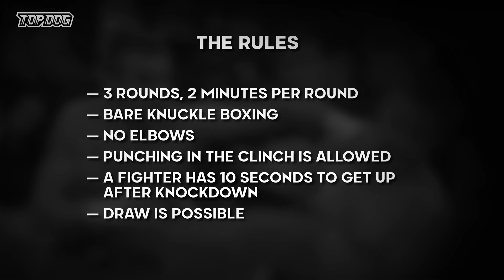"Автомат" Гаджи vs. Павел Шульский/ главный бой вечера/ зал славы Top Dog/ TDFC 5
Телеграм канал турнира (заявки на участие)

Музыка на выход Гаджи HOLLOWPOINT - APATHETIC
Музыка на выход Павла Шульского 6EXTERMINATION - TSUKUYOMI
Музыка на повторах UMBASA - CATHARSIS
Joel Nielsen - The Hunting (v2)
Музыка в конце Armorphorus - Udria Küla

Оператор пульта: Влад Иршонков

Кейгрип: Бочковский Виталий

Осветители: Акимов Павел, Таранец Роман, Атака Автомото, Хасянов Ринат